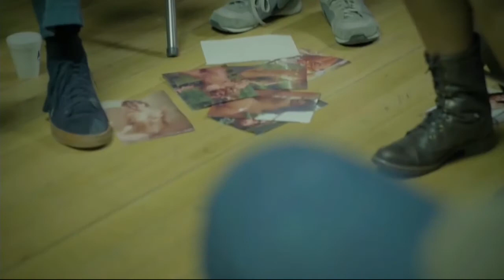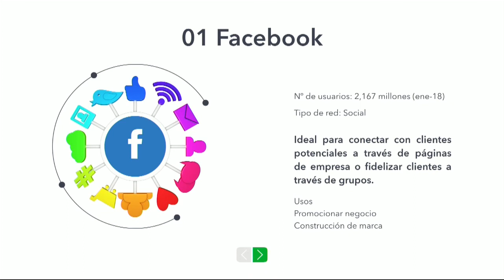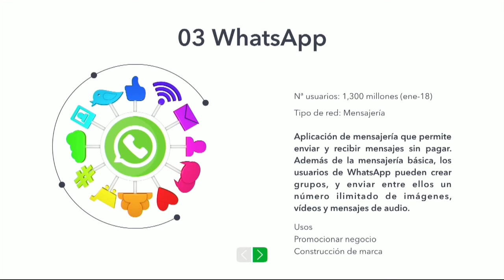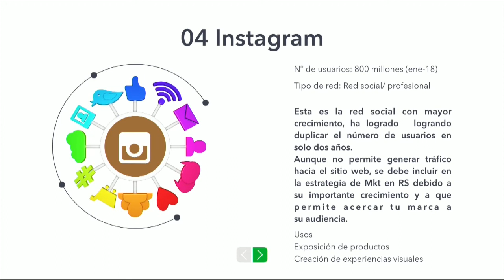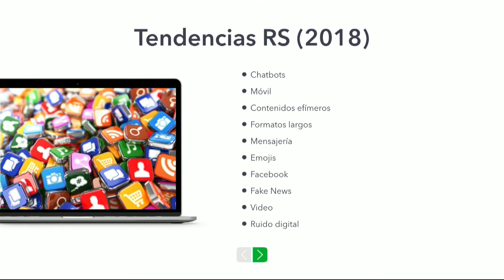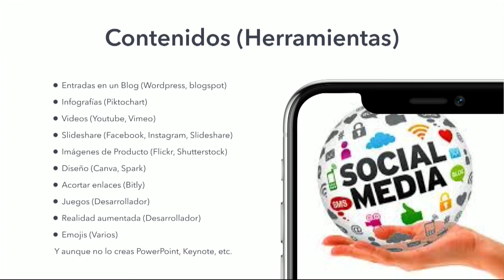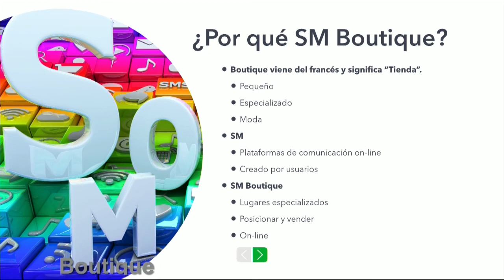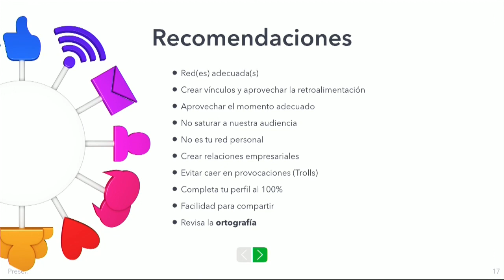TalentTalks! - "Social Media Boutique" por Laura Rentería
Conoce las distintas plataformas y herramientas para brindar una comunicación efectiva en cuando a estrategias en redes sociales (tendencias, herramientas, aplicaciones, casos de éxito, entre otros), acorde al perfil de tu negocio.